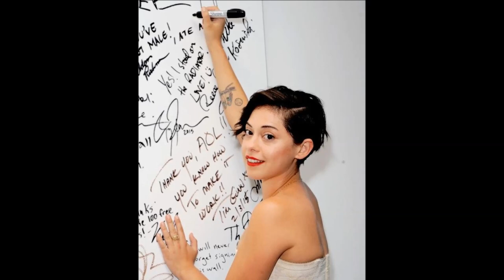Rosa Salazar - Rare Photos | Childhood | Family | Lifestyle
Rosa Bianca Salazar (born July 16, 1985) is an American actress. She began performing in New York City and moved to Los Angeles, California in 2009 to pursue acting. She appeared in several CollegeHumor sketches. She is known for the NBC series Parenthood, and the FX anthology series American Horror Story: Murder House. She has appeared in the films The Divergent Series: Insurgent as Lynn, and Maze Runner: The Scorch Trials and Maze Runner: The Death Cure, as Brenda. She stars in the upcoming film Alita: Battle Angel as Alita, and will appear in Undone, an adult animation comedy-drama web television series on Amazon set to premiere in 2019.